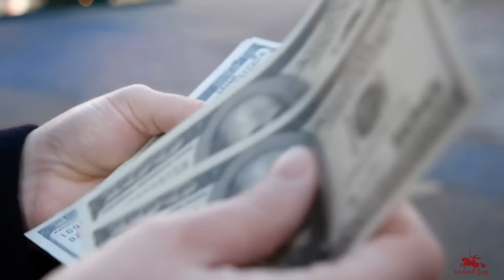I Quit My Job!!! 🛑 Now, I Make My Own Money with Digital 🪙 Advertising Assets 💵 💰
Now Hiring Digital Partners. $200+K/ Yr
Earn Lucrative Passive Income and Rental Income thru Digital Asset Sharing with Knight Life Entertainment.
Work From Home/Phone  - Own Boss
Earn an Income, Residual Income & RENT.